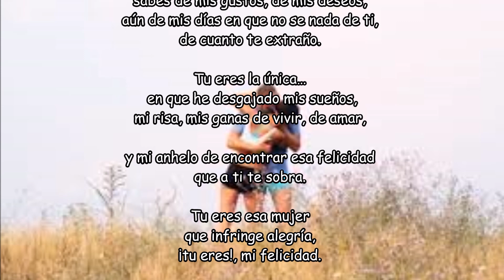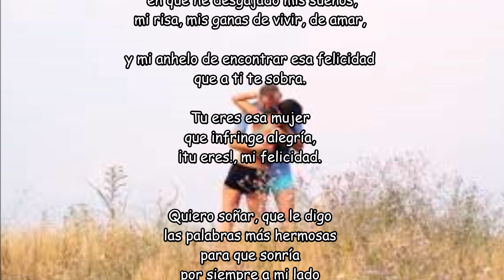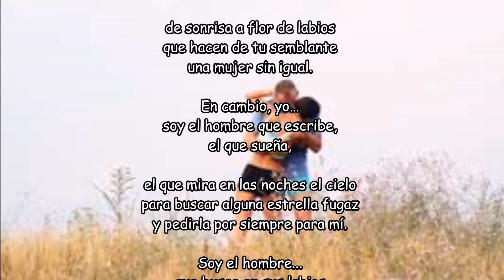POR SIEMPRE TE AMARÉ eliasss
Quiero conservarme puro para ti y batir las alas para volar cada día a tus brazos, tener la palabra exacta para enamorarte y ese beso que te estremezca el alma y erice cada parte de tu piel. quiero ser ese hombre que te ame cada día y te lo grite mi corazón.